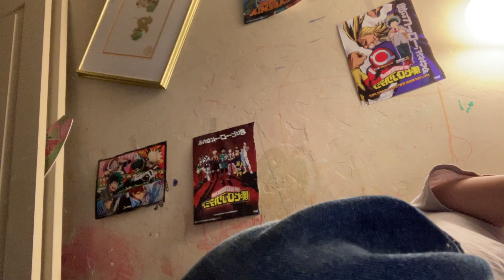I’m so sorry, Mikey